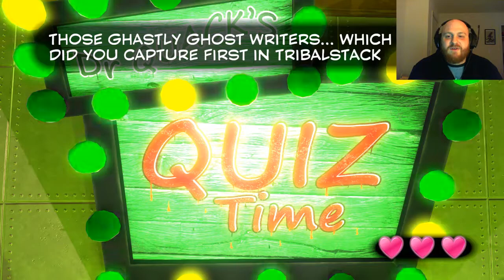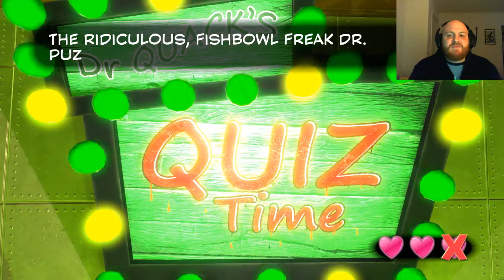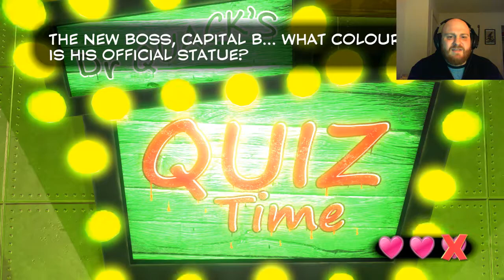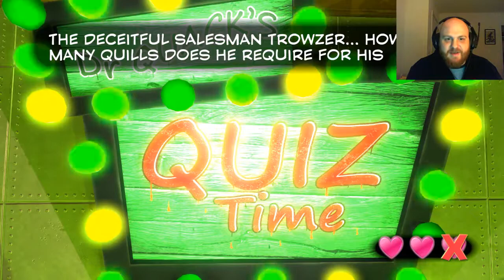GETTIN' QUIZZICAL | Yooka Laylee | part 3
*whew*
It's been a while, but I finally got episode three done! Hopefully I don't fall off the face of the earth like that again ;)